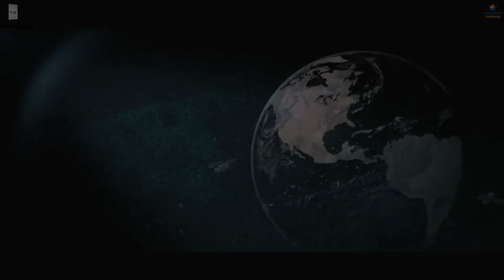Business Future || Book Trailer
Take an exciting trip into the world of the 4th Industrial Revolution with “Business Future.” Made with Berkeley experts, this journey explores the complex world of technology, uncovering aspects like cybersecurity and AI. Learn about the legal side of these changes with guidance from top minds, covering areas like data privacy and corporate law. Authored by Berkeley alumni, each chapter explores evolving technology, offering valuable insights for those in Business Law, Finance, and Tech. This book keeps you ahead in a changing world. Ready to join the pioneers of the 4th Industrial Revolution?